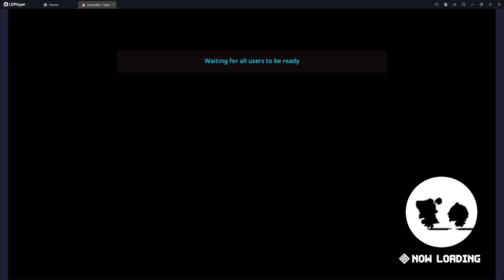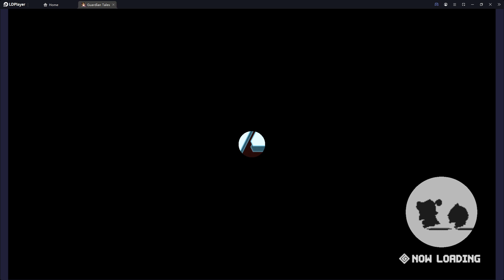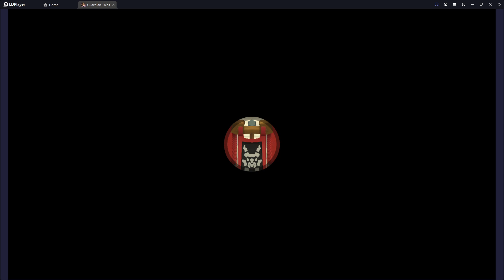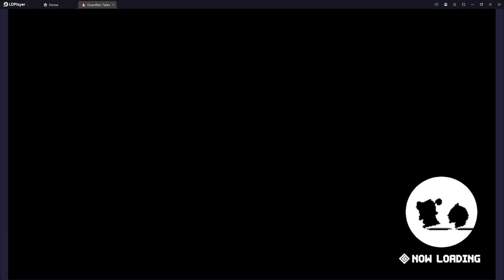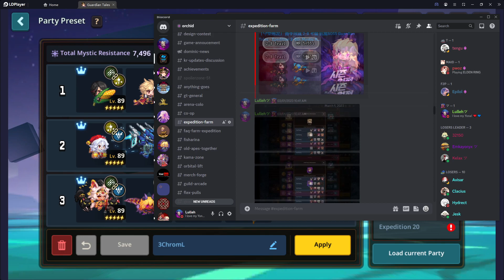[GT] Lullehツ - [EU] Arena | Day 1 | Double Counter skillz bext skillz... BUT HYPE FOR TOMORROW!